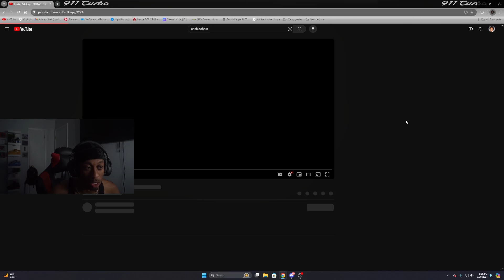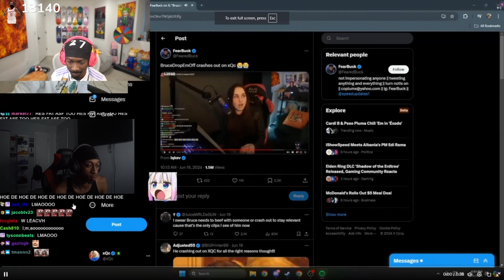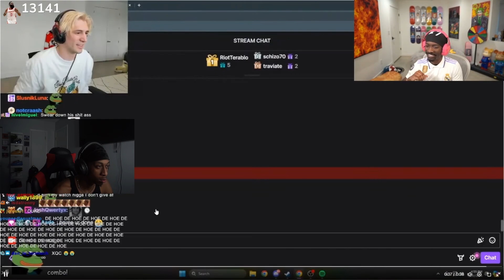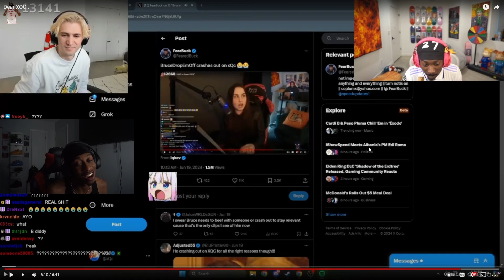Bruce is Beefing again..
In this video KariD4L will be reacting to Dear XQC..